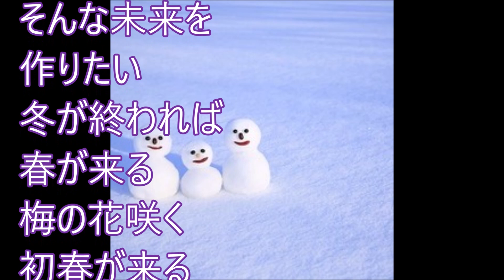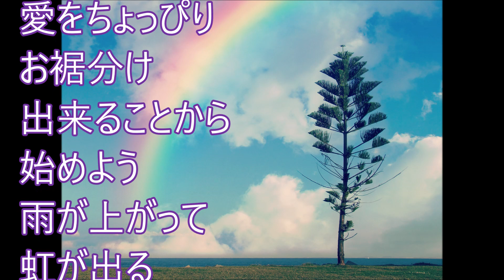きよしの令和音頭！氷川きよし！♪cover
令和元年８月２７日発売！（大丈夫・最上の船頭のFタイプのカップリング曲です！
原曲キーでカラオケボックスで歌わせて頂きました！